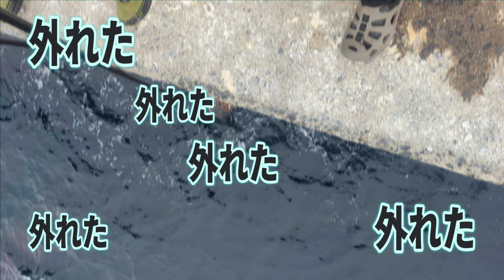堤防で!?超ナブラの下は凄かった‼ルアー初心者の私に早くも最大の試練・・・ 【海釣り】投げ釣り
釣りキャンプ完結編
苦節丸2年・・
今年で3年目の釣りキャンプ
初年度の謎の大物魚に魅せられてにっぺちゃんも私も
タックル、仕掛け、餌を何度も見直して挑戦してきました。
2日目の朝マズメ終了間際ににっぺちゃんに4度目の大きな当たり！！
しかし尻手ロープが引っ掛かり巻き取りできない状況に・・
果たして念願の大物魚をゲットできるのか！？
ルアー釣りの楽しさも知った私に早速試練がやってきました

【タックル】
「ロッド」
バトルゲーム・タマンモンスター×1
スーパーゴリルド|||ゴールド42540号×1
スピンパワー425AX×1
コルトスナイパー×1

「リール」
タマンモンスター×1
SPパワーエアロ×3
バイオマスターSW×1

「道糸」
PE10号×4
ナイロン10号×1
PE4号×1　ショックリーダーフロロカーボン40号FGノット

「仕掛け」
遊動式1本針仕掛け
ウキ釣り仕掛け
「ハリス」
石鯛ワイヤー37♯
固定結び

「針」
石鯛針18号

「餌」
冷凍キビナゴ
冷凍芝エビ
冷凍イカ
冷凍バナメイエビ
イカゴロ
塩イソメ

関連動画
♯2時合いtime‼堤防直下は大物魚の楽園だった！！ 【ブッコミ釣り】【釣りキャンプ】投げ釣り

♯1【投げ釣り】メーター級コブダイの巣窟がある北海道の港で二泊三日の【釣りキャンプ】ブッコミ釣り

北海道で釣れた【コブダイ】【カンダイ】のコブ【瘤】も全部フルコース料理を作って美味しく食べる#fishdish

撮影機材
ゴープロ8
サイオニクスオーロラプロ

オススメ
写真で学ぶキャスティング　目指せ150メートル 単行本
神経締めワイヤー
シマノ(SHIMANO) 投げ ロッド 23 サーフランダー(振出) 各種

アカウント：turiga.ikigai（釣りがいきがい）

当チャンネルのおーちゃんより皆様にお願いです。
視聴になる前に以下のことをご確認ください。

※当チャンネルは食べることも楽しみに釣りを行っていますので、漁獲規制対象でなければ
　 基本的に持ち帰り食べます。

※北海道の地磯、漁港をメインに動画を撮影しております。
　 釣り場の詳細は、トラブルを避けるため、公表しておりませんので釣り場の特定につながるような発言はお控えください。

※当チャンネル内で紹介した釣り場での事故、トラブル等については一切責任を負いません。

　以上、ご理解頂けないない方はご視聴をお控えください。

Amazonのアソシエイトとして、釣りがいきがいCHは適格販売により収入を得ています。

最後に。

釣り場での事故が多発していますので釣行の際はライフジャケットを着用し、ゴミは必ず各自で持ち帰り処分しましょう。
場所選び等でトラブルのないよう、譲り合って釣りを楽しみましょう。

最後まで熟読して頂きありがとうございます。

では動画をお楽しみください。